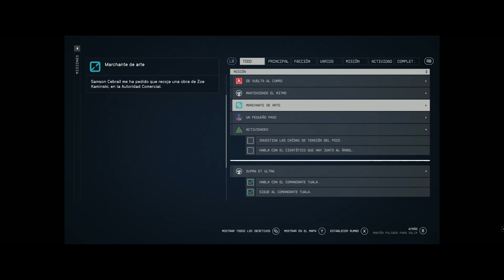STARFIELD 😨😩 Increíblemente malo 1️⃣0️⃣ GAMEPLAY EN ESPAÑOL RPG PC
Hola gente! mis más sinceras disculpas, pero sigo sin aclararme :-(
Gracias por compartir mi gameplay en español para pc de Starfield, un rpg con temática del espacio, futuro y planetas.

Voy realizando mejoras a la edición de los vídeos :-)
Ya somos más de 20 suscriptores!!!

Si te gustó el vídeo, deja tu like, haz algún comentario y no olvides suscribirte a este CANAL para que estés informado de los próximos vídeos que estaré subiendo casi cada día.

Un abrazo!

Julius Spanier RPGs,